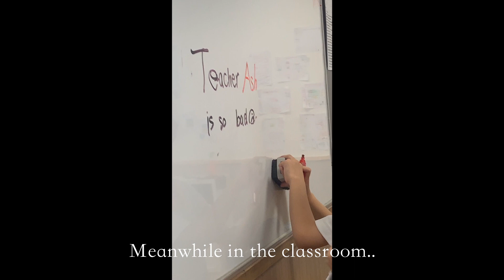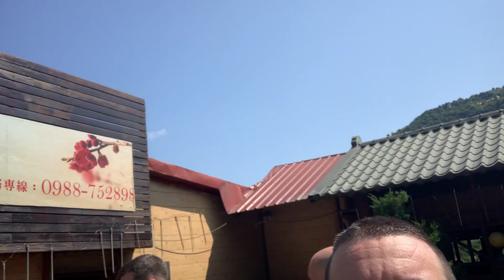Tour de Sack : Scenic Ride from Changhua, to Yilan - AMAZING TAIWAN ROAD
Sam, Ash, Chris, and Kevin (SACK) ft. Dave, took a ride to Yilan from Changhua over beautiful mountains and through epic routes.